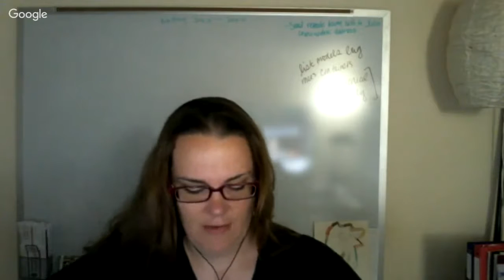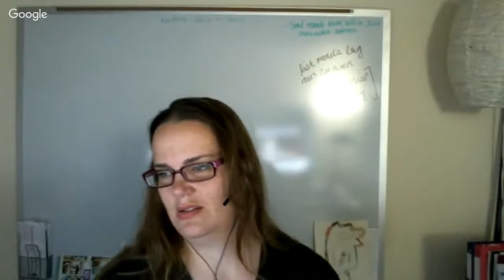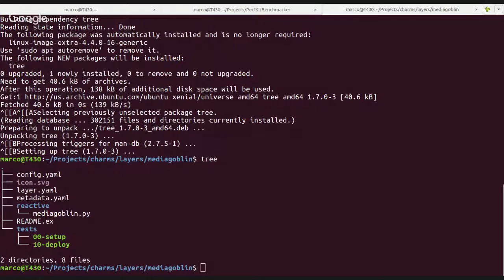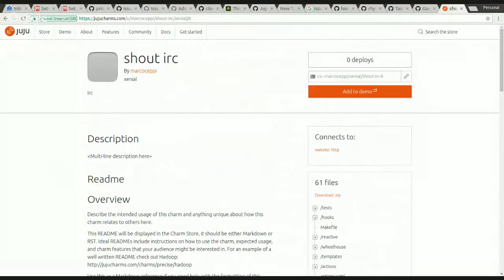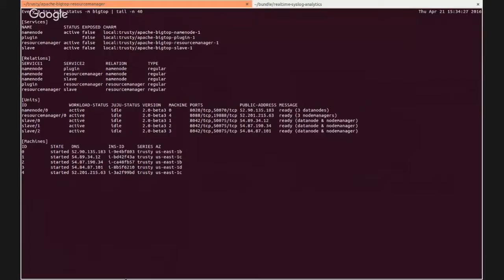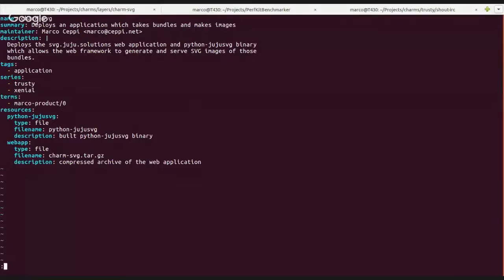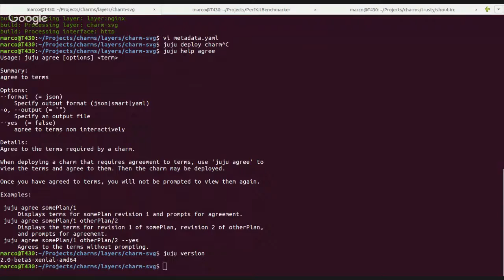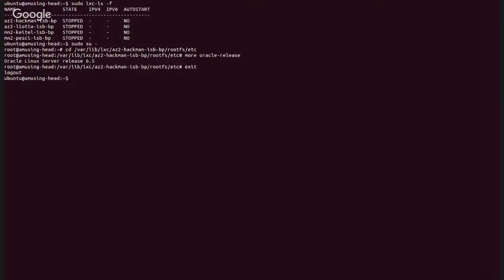Juju Office Hours Release Edition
We have Cheryl and Marco give us a quick status on Juju 2.0's release status; a bigdata update from Cory, and we field questions from the audience.